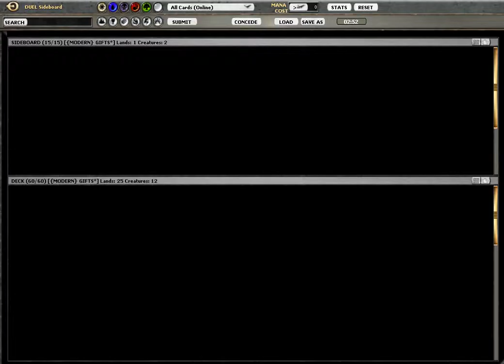MTGO {MODERN} GIFTS VS RDW